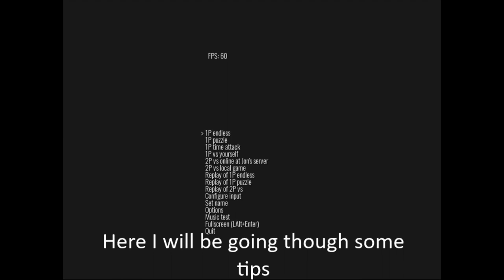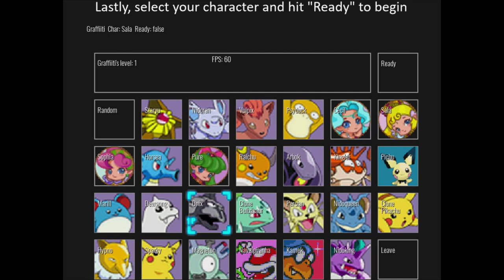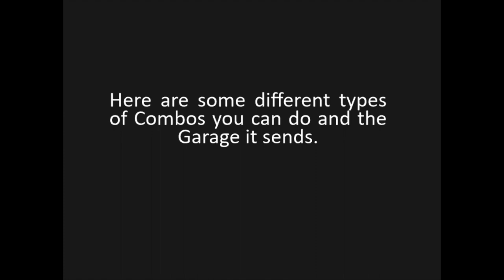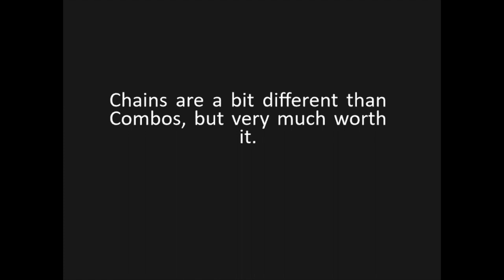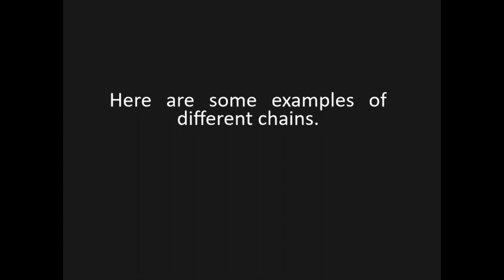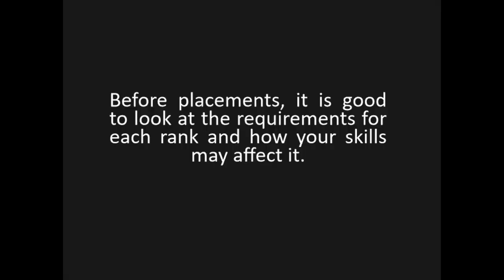Panel Attack Tutorial Basics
Sorry if this isn't the best, it's my first time doing edits like this.

Anyways enjoy!